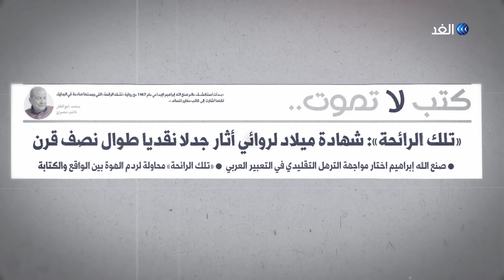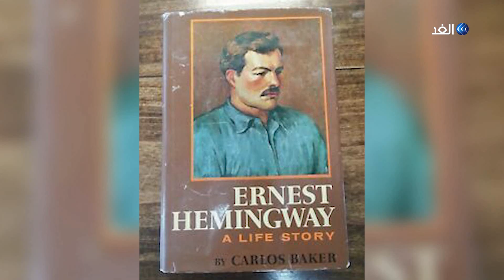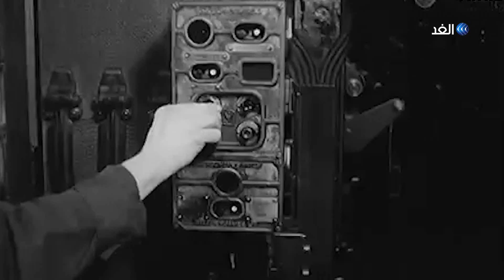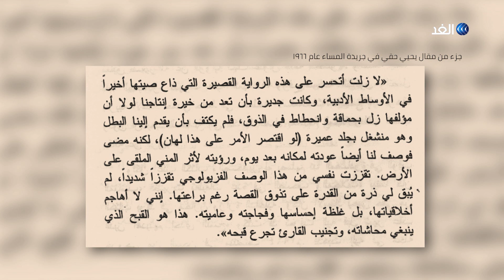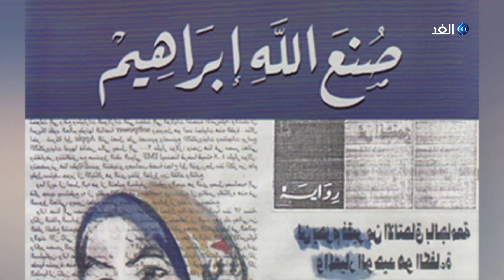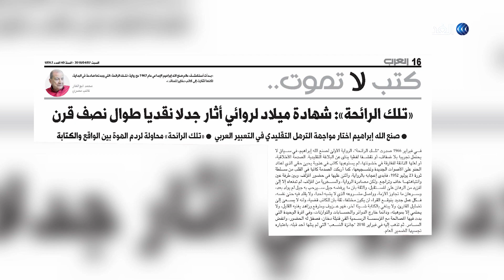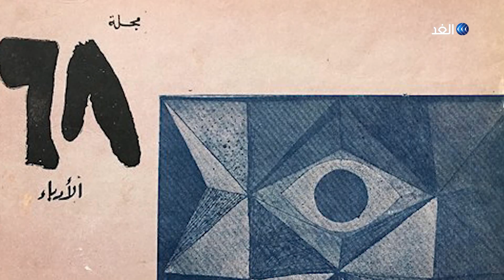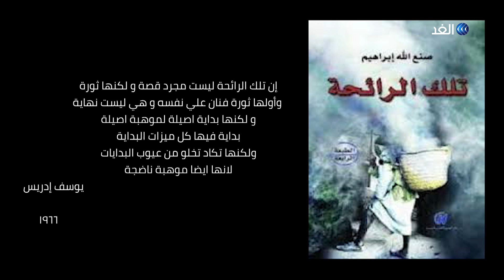منع من التداول | رواية تلك الرائحة